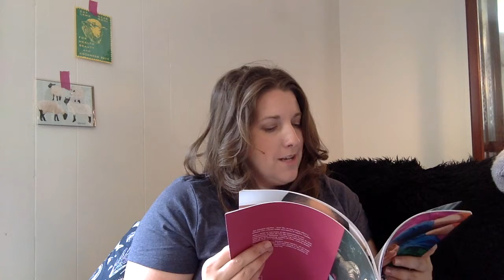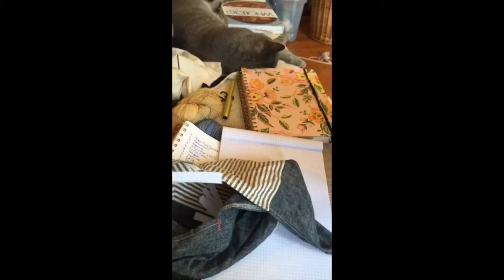WGC Episode 17: Not Sorry (available in Germany)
This Episode Can Be Viewed In Germany!

Finished Project

Hinterlandstraights Shawl (to be named) by Very Shannon

Talisman Shawl by Helen Stewart
Viola Socks by Emily Foden
Hansel by Gudrun Johnston
Out & About

Railway Pie in McAdam NB
Common Ground Fair in Unity ME
Curating a Life

Planner by Rifle Paper Co
Pen by Lamy
Wrist Ruler by ilovehandles
Local Swap with Victoria
Tusken Knits Yarn
Woolies

On the next episode… Common Ground Fair!